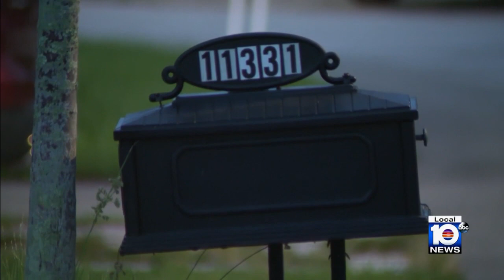Thief arrested after stealing 200 pieces of mail from Plantation neighborhood, police say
Authorities found a U-Haul truck early Wednesday morning with mail and packages from various addresses which led to the arrest of a thief that was accused of stealing them from a Plantation neighborhood.